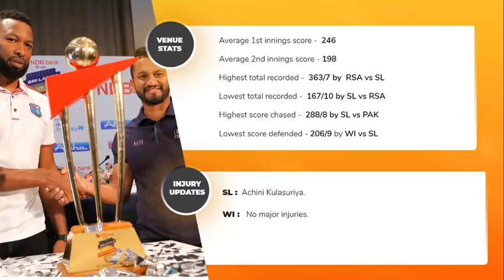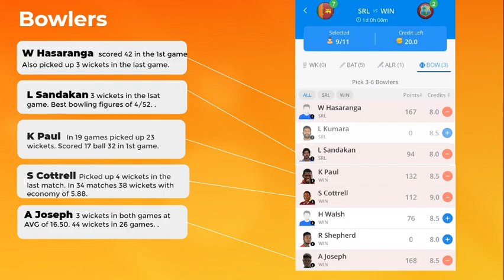SL vs WI 3rd ODI Dream11 Prediction, WI vs SL 3rd ODI Ballebaazi Team, Detailed Analysis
The video shows Dream11 / Ballebaazi match prediction, analysis, pitch report, stats, squad and possible playing 11 of Sri Lanka vs West Indies for the 3rd ODI.

Get ₹100 Signup Bonus - Code: FREE100

SL vs WI Dream11 Team Today
WI vs SL Dream 11 Prediction for 3rd ODI, SL vs WI 3rd ODI Ballebaazi Team, Detailed Analysis.
KreedOn is an exclusive media platform to promote and jazz up sports of India. We are constantly making stories of Indian athletes who have made India proud or are great prospects of the future. We feel that they need recognition and Indian society need some awareness about them. We also produce videos with unheard facts around sports of India.